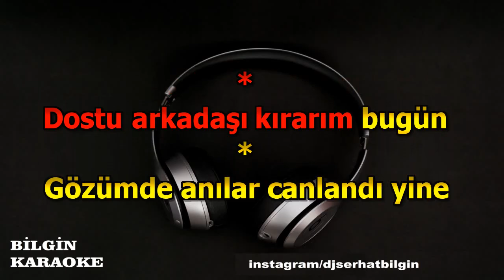Tanju Okan - Kadehi Şişeyi (Karaoke) Orjinal Stüdyo